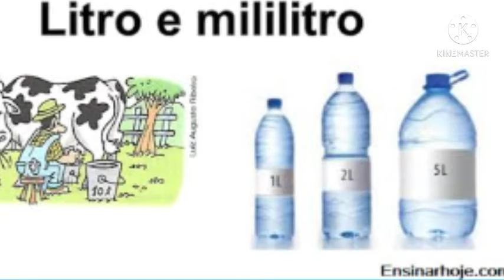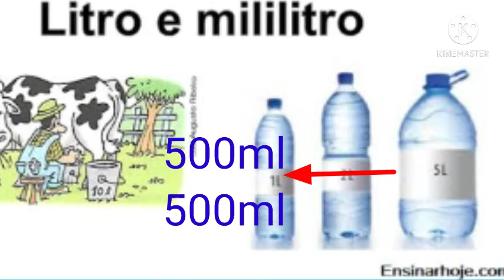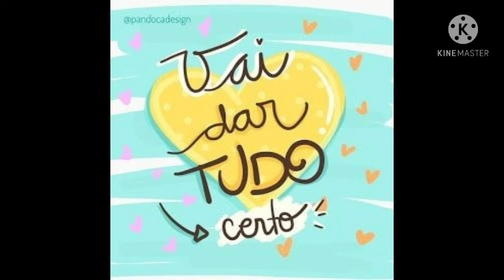Matemática/ Medidas de capacidade/ 2º ano/ Profª Katiane